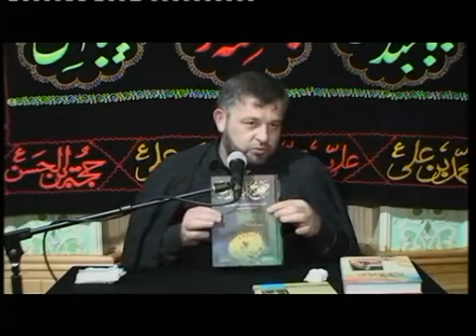Seyid Ağarəşid - Əyyami Fatimiyyə məclisi-18 (13.01.2021)